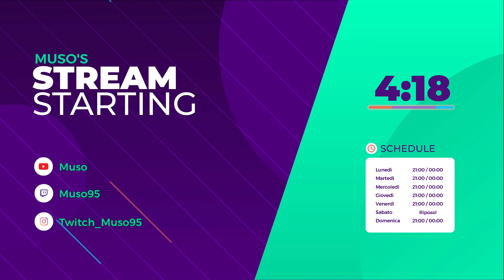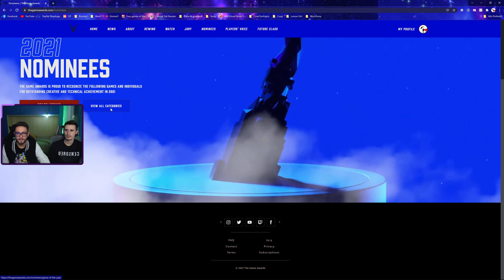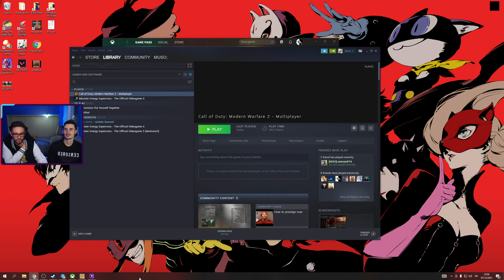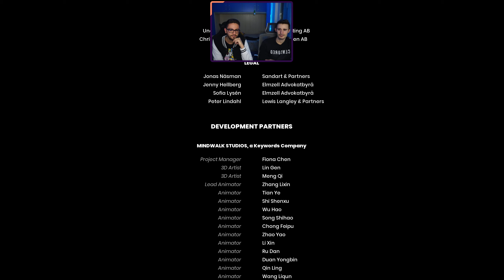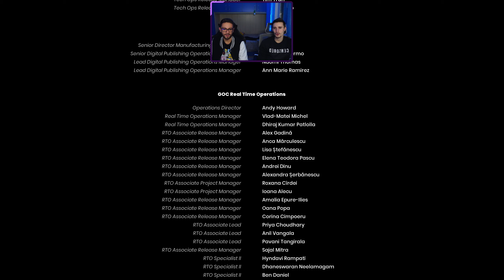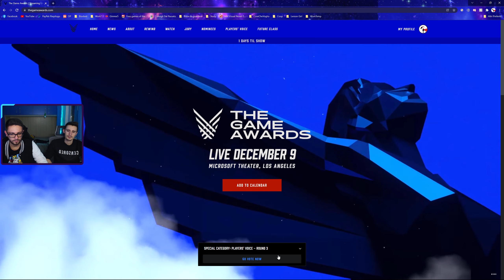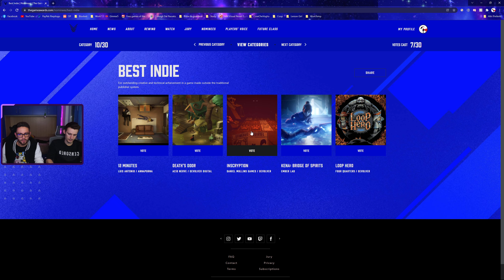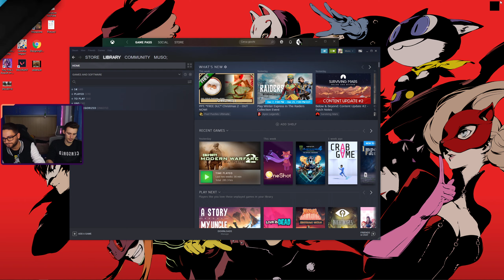97 Anni Dopo. | It Take Two Playthrough ITA - Parte 3「FINALE」